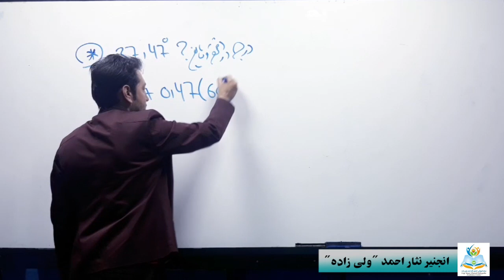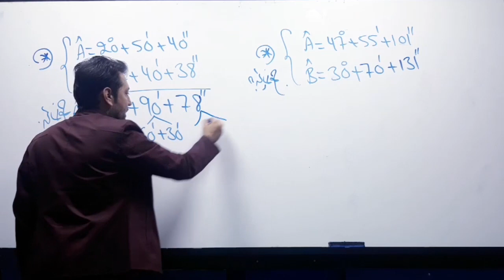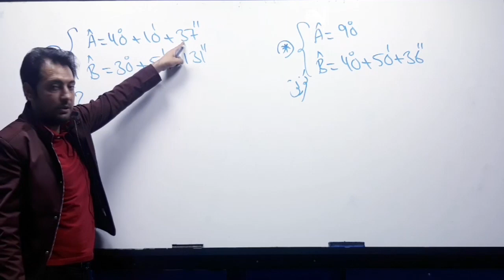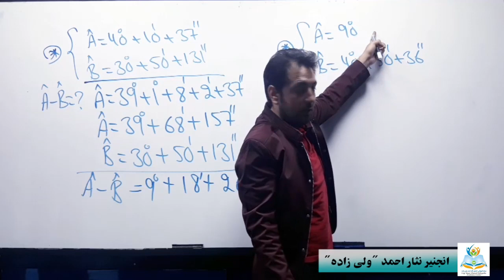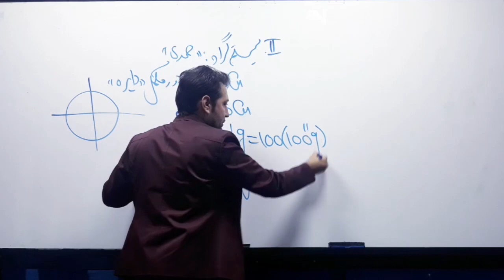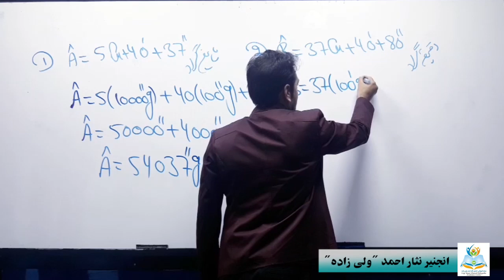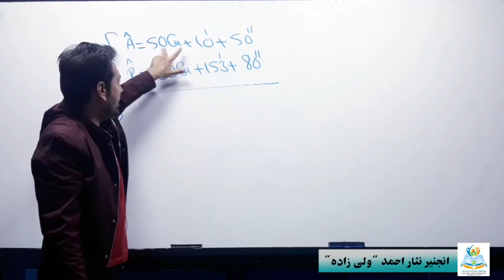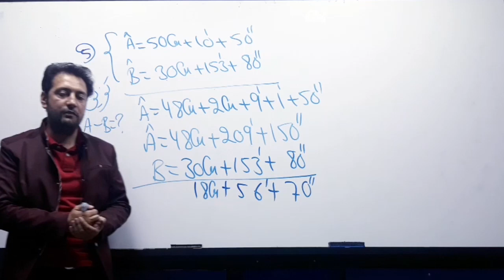مثلثات درس دوم (سیستم اندازه گیری زاویه بخش دوم)